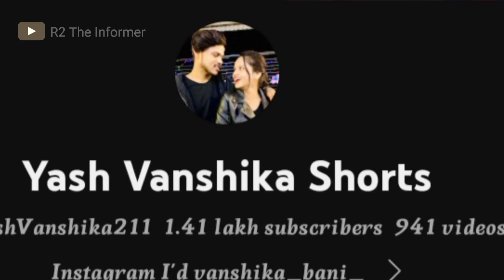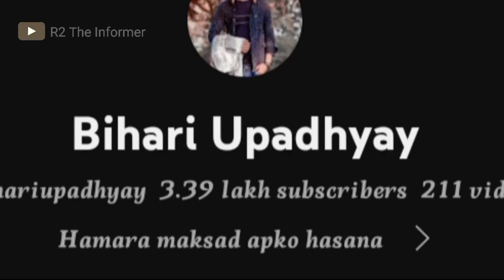bundelkhand ke top 10 comdey kalkar || bundeli super star⭐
बुन्देलखण्ड में नंबर 1 काॅमेडी कलाकार कौन है
Bundelkhand ka No.1 comdey kalakar |bundelkhand me no.1 kon hai

your questions.
bundeli no.1 comdey
bundeli no.1 kalakar
bundelkhand me no.1 Kon hai
Bundelkhand ka number one actor
Bundelkhand ki number Van comedy
Bundelkhand ki number 1 comedy Bundelkhand ke top ten comedy actor Bundelkhand ke top 10 comedy kalakar Bundelkhand ke top 10 comedy video Bundelkhand ke top 10 actor
Bundelkhand ka number 1 gayak
Bundelkhand ka popular aadami
Bundelkhand Mein sabse Jyada fan following kiski hai
Ashish bhaiya ki comedy

Ashish Upadhyay ki comedy
Pappu bhaiya ki comedy
Bhagirath ki comedy
Bihari Upadhyay ki comedy
Rajapur comedy
dream boy Rajput ki comdey
kakku ki comedy
dream boy Rajput ki comedy
Vanshika Bani ki comdey
Vanshika vani ki comdey
Miss Priya ki comedy
Miss Priya Bundelkhand ki comedy
Miss Priya Bundelkhandi ki comedy